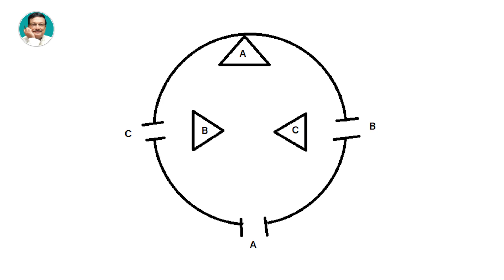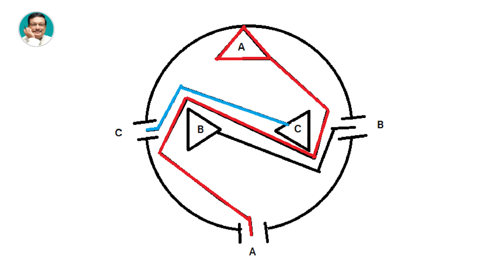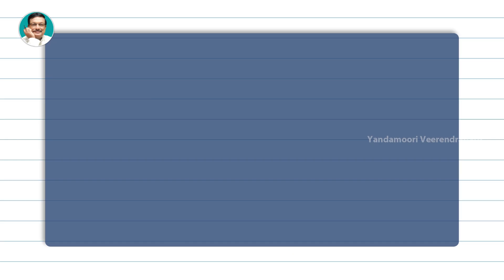How to Solve Big Problems | Motivational Videos For Success In Life | Yandamoori Veerendranath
How to Solve Big Problems says Yandamoori Veerendranath in today's Yandamoori Antharmunkham series.